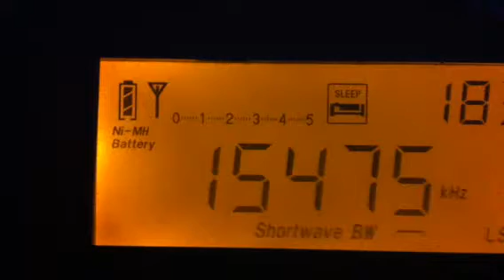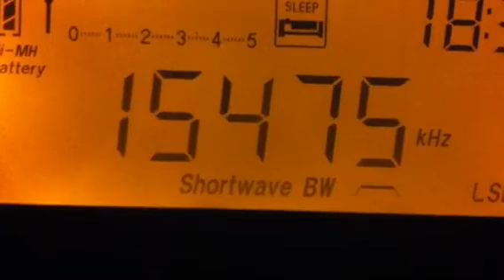Radio Nacional Arcangel San Gabriel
Received in Favignana on 15476 kHz with a small portable, August 2013